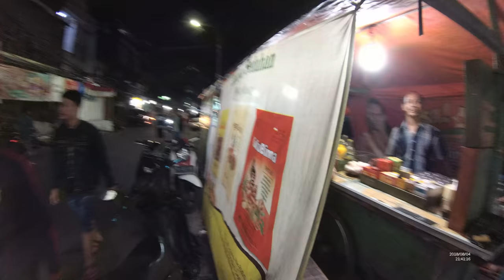Jakarta Street Food 2866 Jamu Pegal Linu Buat orang Botak YDXJ0164